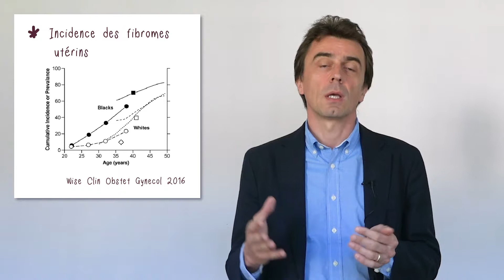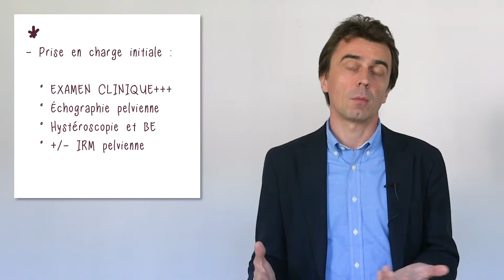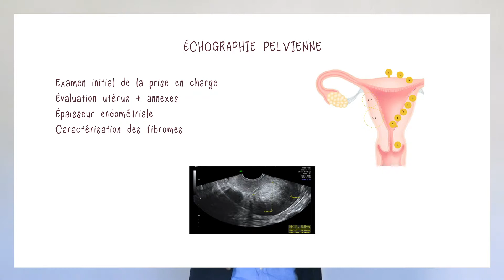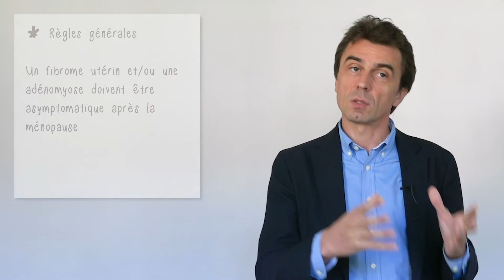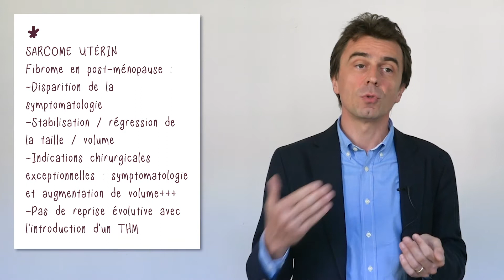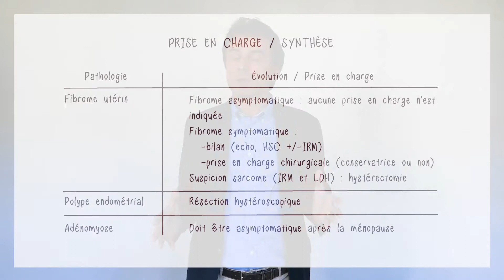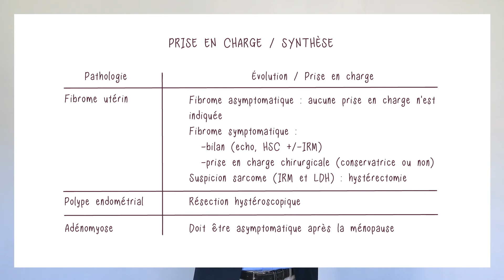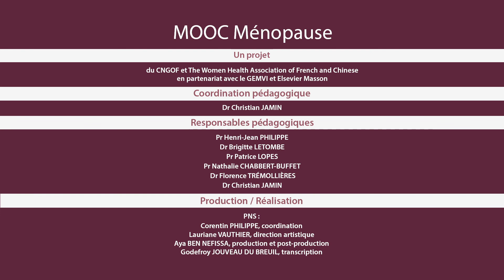Utérus – Pr Xavier CARCOPINO